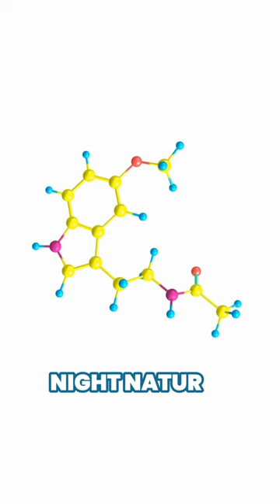This One Hormone Can Fix Your Sleep & Health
This one hormone is your secret weapon for sleep - and you can unlock its power tonight!

Let’s embark on a trip to never-never land with melatonin, our body's natural guide to sleep and circadian rhythms.

Sleep, a crucial aspect of our overall health, is profoundly influenced by melatonin, a hormone pivotal in guiding us toward deep, restorative sleep.

There are practical steps we can take to harness the full potential of melatonin and synchronize our sleep patterns with the earth’s natural rhythms. This boosts our health and energy and enriches our overall well-being.

Dr. P